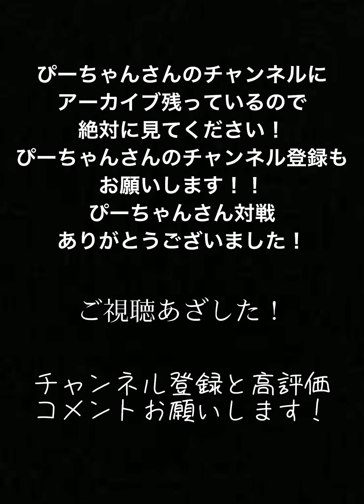ぴーちゃんさんと対戦！！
ぴーちゃんさん対戦ありがとうございました！！